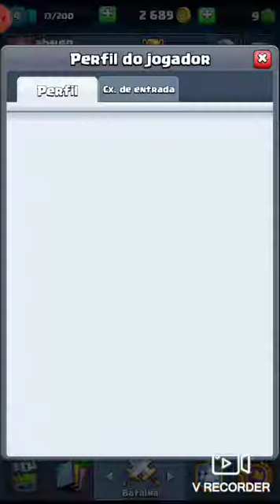Jogando Clash Royale uma nova série no canal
Clash Royale o jogo top da play story